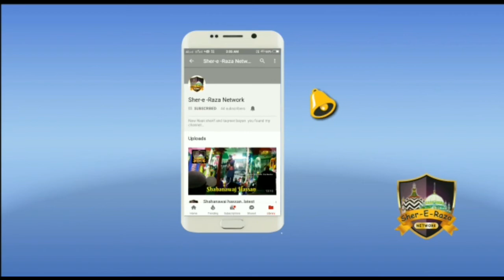Asad iqbaal new latest kalam 2018..//jo bhi mujhaid wala hai//...updated by Sher-E-Raza Network....